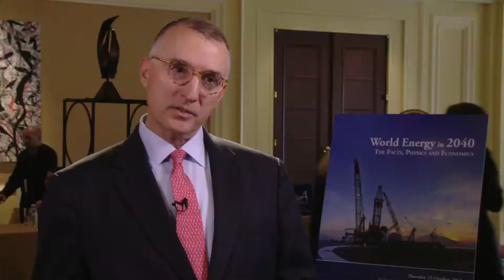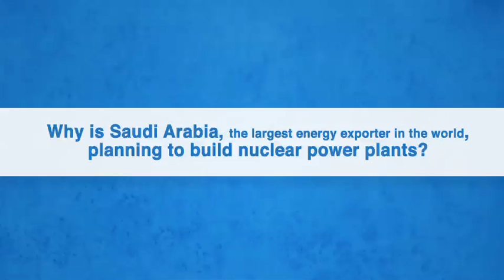Edward Kee Speaks at World Energy 2040